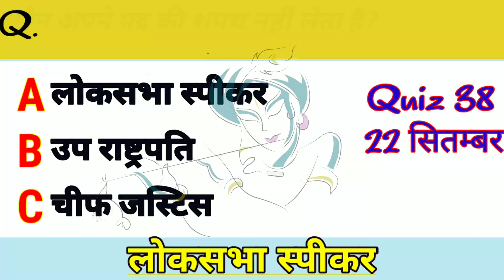कौन अपने पद की शपथ नहीं लेता है || Kaun Apne pad ki Shapath Nahin Leta || Denik Bhasker quiz today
कौन अपने पद की शपथ नहीं लेता है?
कौन है अपने पद की शपथ नहीं लेता है
કોણ પોતાની પદની શપથ નથી લેતા,
अपने पद की शपथ कौन नहीं लेता है
Lok sabha speaker,
Lok sabha speaker Wikipedia,
Loksabha adhyaksh,
Loksabha adhyaksh ki Shapath,
Who does not take the oath of office in Indiaकौन अपने पद की शपथ नहीं लेता है
 today
 Aao Jaane Apna Bharat answer
 Aao Jaane Apna Bharat quiz answer
 Aao Jaane Apna Bharat quiz ke Vijeta
Aao Jaane Apna Baat quiz link Dainik Bhaskar quiz link today
 Dainik Bhaskar quiz link today
Dainik Bhaskar quiz link
 Dainik Bhaskar ke Vijeta Kaise chune Jaate Hain Aao Jaane Apne Bharat mein participate kaise karenDainik Bhaskar Quiz 38answer || Dainik Bhaskar 22September Quiz answerDainik Bhaskar quiz
 today
 Dainik Bhaskar ke Vijeta Kaise chune Jaate Hain Aao Jaane Apne Bharat mein participate kaise karen